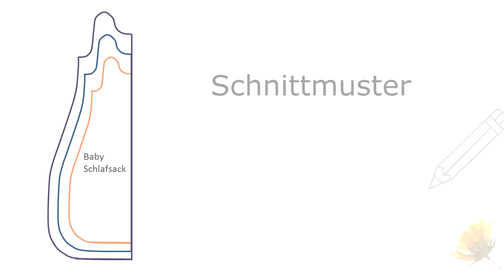Baby -Schlafsack selber nähen - ganz einfach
Wir nähen zusammen diesen praktischen, kuscheligen Schlafsack für das Baby.  Mit Volumenvlies gefüllt und dadurch schön warm.  Eine schöne Geschenkidee.
Tutorial, Schritt für Schritt erklärt und einfach zu nähen.
Mit meinen Schritt für Schritt Anleitungen hast du perfekte Tutorial um selber zu nähen zu lernen und Schnittmuster herzustellen. Die perfekte Grundlage um kreativ zu sein.
Du möchtet Nähen lernen und weißt nicht so recht wie du damit anfangen sollt? In meinen Videos begleite ich dich Schritt für Schritt und Bild für Bild um mit dem Nähen anzufangen.

Und falls du noch Fragen hast, schreibt es mir gerne in den Kommentaren, ich freue mich über deine Rückmeldungen!